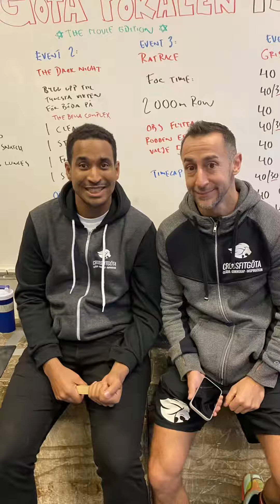GötaPokalen 15.0 - the movie edition